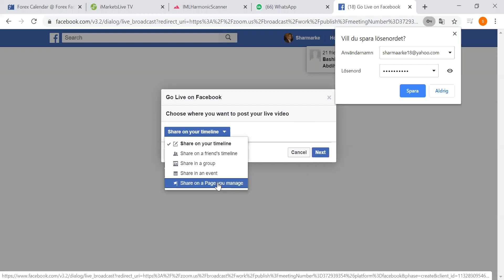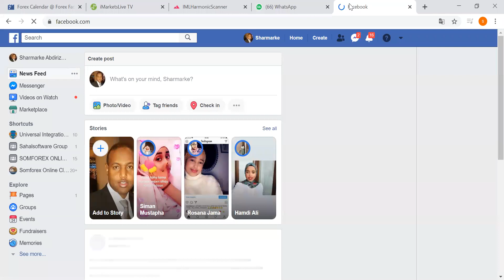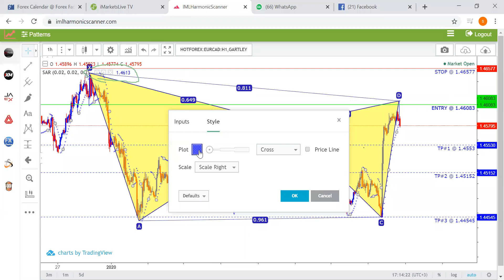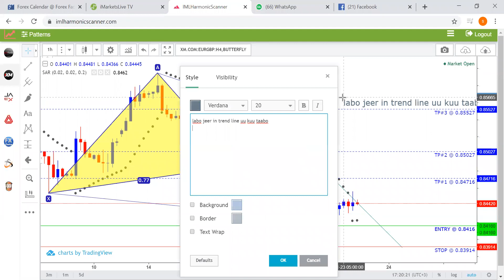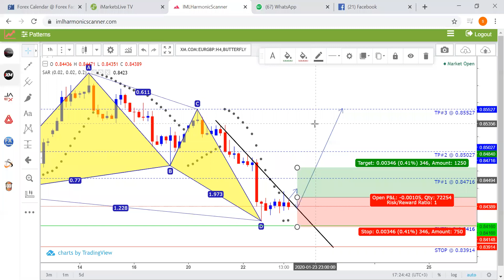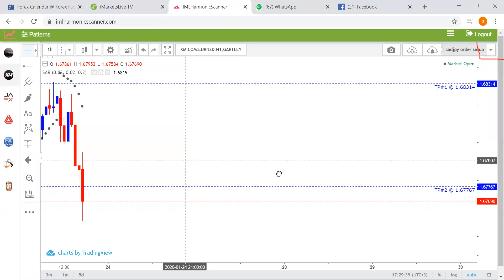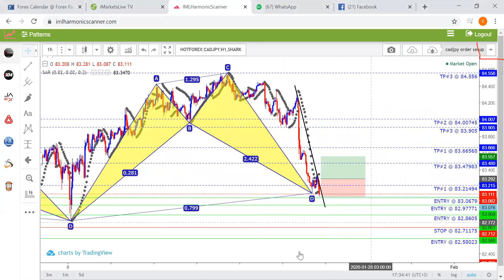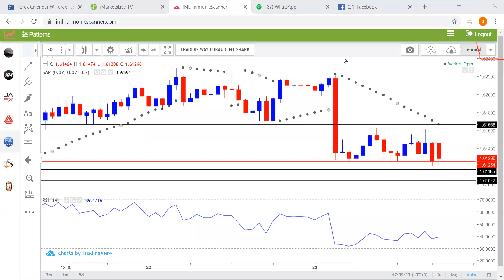Harmonic Strategy and Live Trading - Af Somali - Sharmaarke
- Waxaad ka heleysaan casharo aad u badan